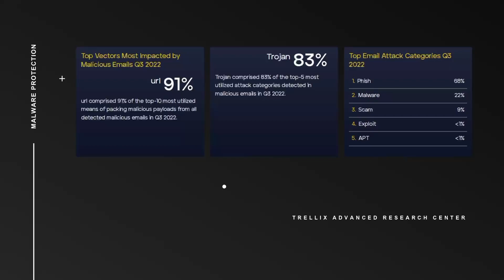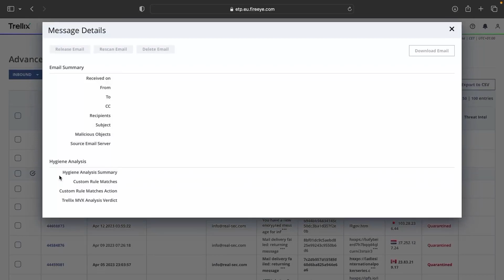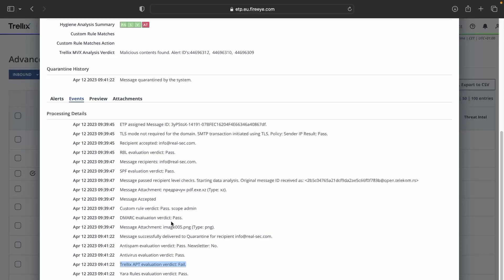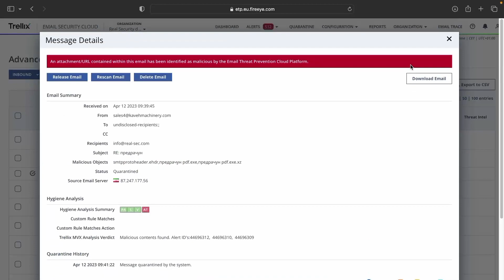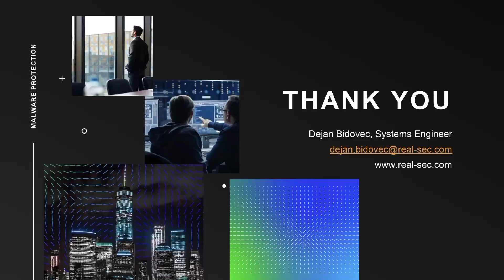Trellix Email Security: Malware Detection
A single cyber attack may be comprised of sophisticated malware that exploits a zero-day vulnerability. With the help of machine learning, we will analyze this threads.